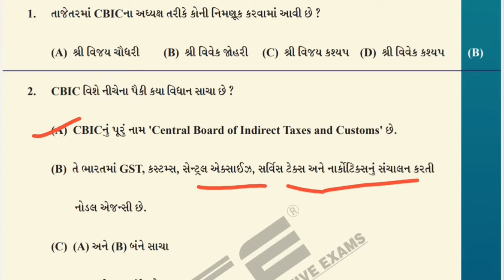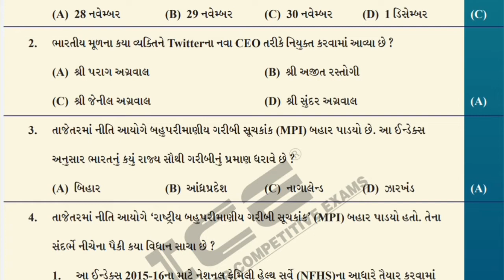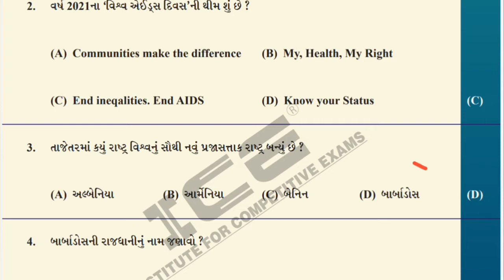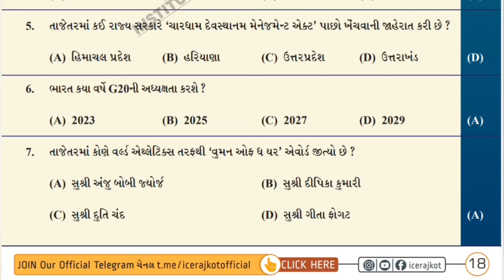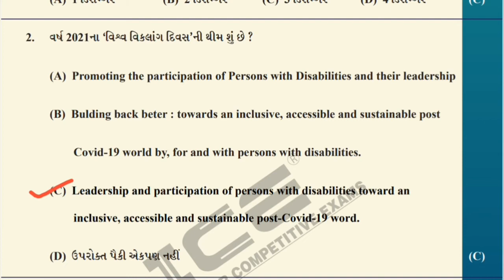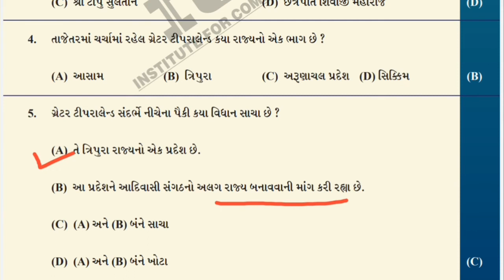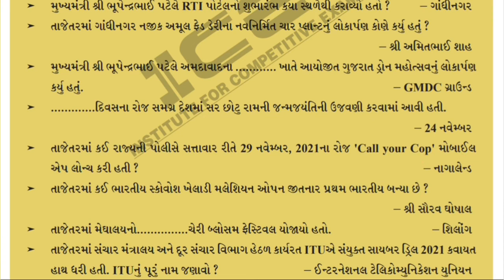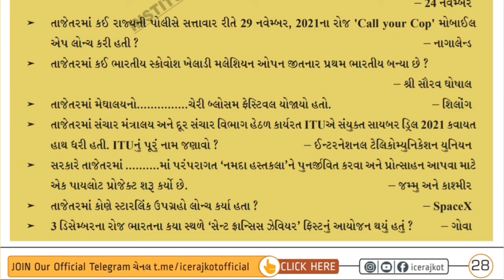ICE MAGIC - 49 (28/11/2021 to 04/12/2021)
UNIVERSAL AOE ,

તમામ પરીક્ષાલક્ષી માહિતી , કવિઝ તથા અગત્યની Pdf માટે ચેનલમાં જરૂર જોડાવ.
આપણો સહિયારો પ્રયાસ તમને નોકરી ચોક્કસ અપાવશે.

જય હિન્દ